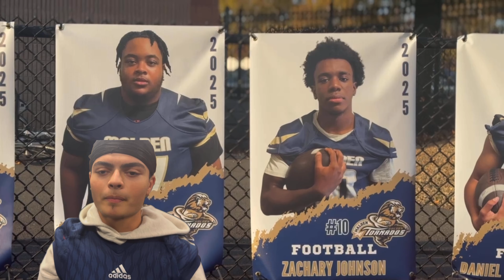Malden High Senior Night